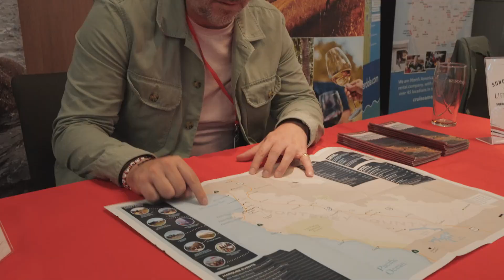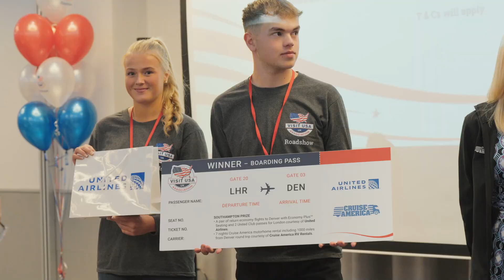The Visit USA Roadshow 2024: Southampton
Brought to you courtesy of Rocky Mountaineer, these are the highlights of the Southampton leg of the Visit USA Roadshow 2024 from the Novotel Hotel, Southampton.